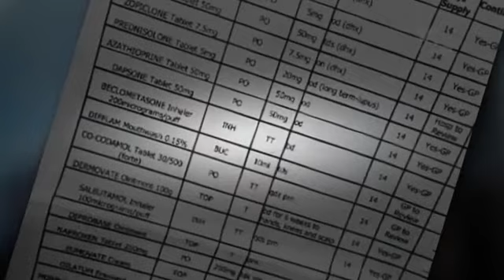God Will Never Let You Down - YT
After falling unwell on holiday leading her into depression, Kathleen felt disappointed and upset with God for not protecting her. But The Lord did not let her down or leave her! Be blessed with this powerful GOD TV testimony!